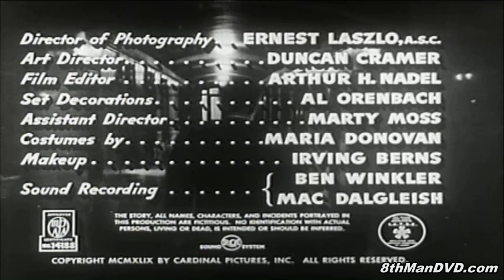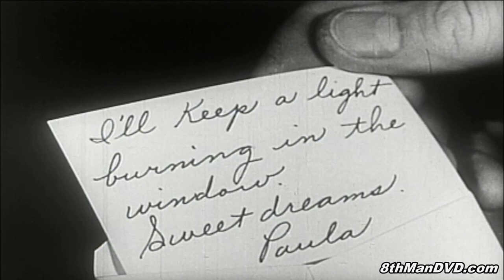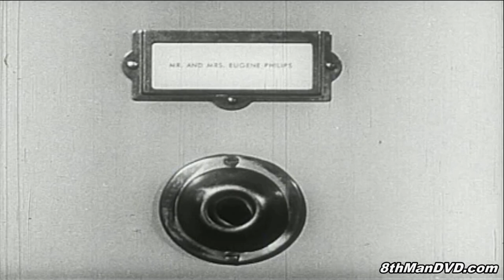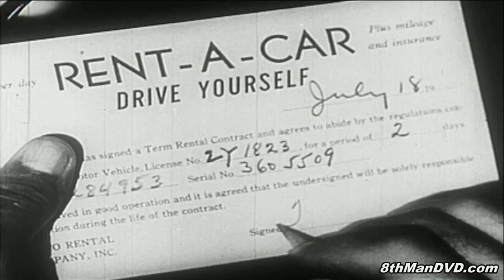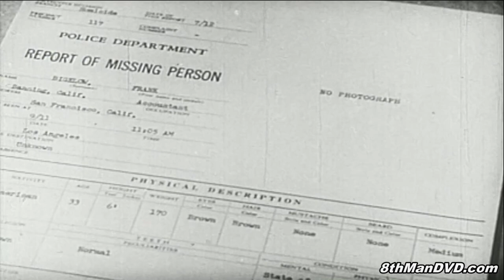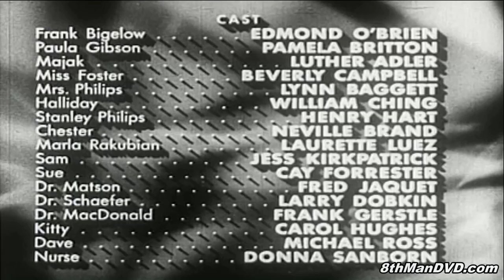D.O.A. (Full Movie) (1949) (Remastered) (HD 1080p) | Edmond O'Brien, Pamela Britton, Luther Adler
D.O.A. (1950), a film noir drama film directed by Rudolph Maté, is considered a classic of the genre. The frantically paced plot revolves around a doomed man's quest to find out who has poisoned him, and why.

The film begins with what a BBC reviewer called "perhaps one of cinema's most innovative opening sequences."[2] The scene is a long, behind-the-back tracking sequence featuring Frank Bigelow (Edmond O'Brien) walking through the hallway of a police station to report his own murder. Oddly, the police almost seem to have been expecting him and already know who he is.

Writers: Russell Rouse (story and screenplay), Clarence Greene (story and screenplay)
Stars: Edmond O'Brien, Pamela Britton, Luther Adler

Edmond O'Brien as Frank Bigelow
Pamela Britton as Paula Gibson
Luther Adler as Majak
Beverly Garland as Miss Foster (as Beverly Campbell)
Lynn Baggett as Mrs. Philips
William Ching as Halliday
Henry Hart as Stanley Philips
Neville Brand as Chester
Laurette Luez as Marla Rakubian
Jess Kirkpatrick as Sam